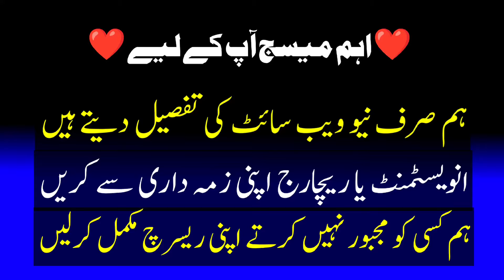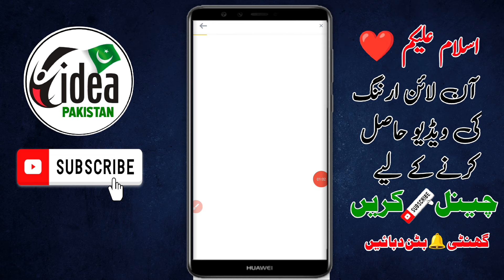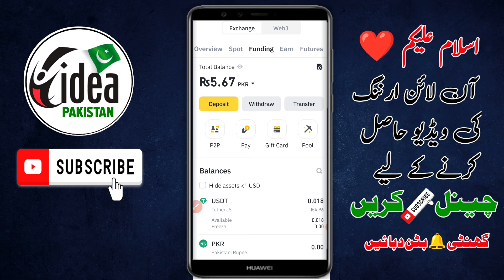Binance trading | Binance Earn | Binance se paise kaise kamaye 2024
Related Topic 🤔